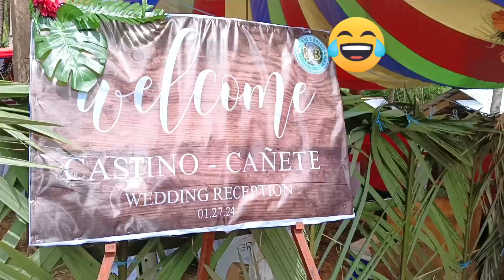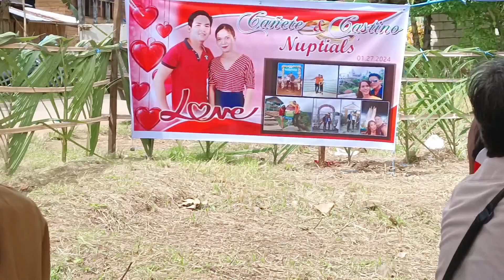Mr&Mrs Castinos wedding (Part2)